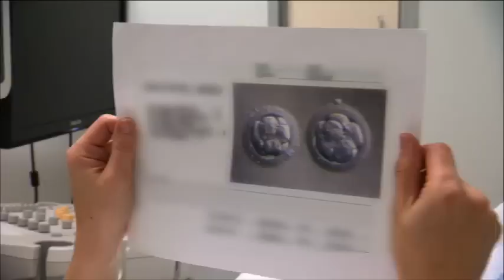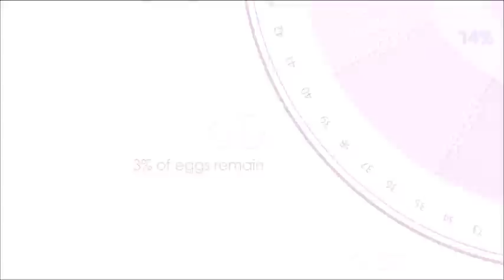My Future Baby Trailer - Infertility Documentary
7.3 million Americans are struggling with fertility issues right now. In November 2009, the World Health Organization classified infertility as a disease.

In My Future Baby, a non-fiction television special, the viewer is taken into Santa Monica Fertility where world renowned fertility expert, Dr. John Jain, along with the top experts in the field of reproductive medicine, explains the latest breakthroughs in fertility options and procedures.

On camera, the viewer will meet women and couples currently undergoing fertility treatment in hopes of getting pregnant or preserving their fertility for the future. Advanced scientific procedures in modern fertility, and their likelihood of success based on age and other health factors are explained candidly. With stunning 4D animations of inside the human body, and micro-lens close-ups from the medical procedures themselves, My Future Baby illuminates fertility as it has never been seen before.